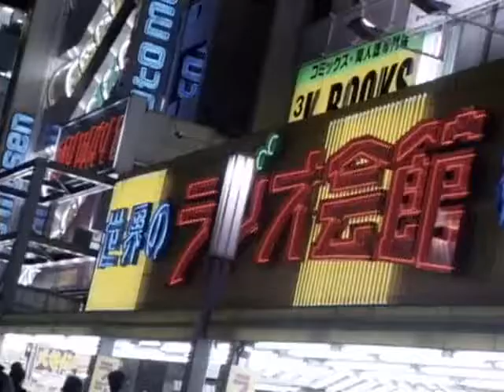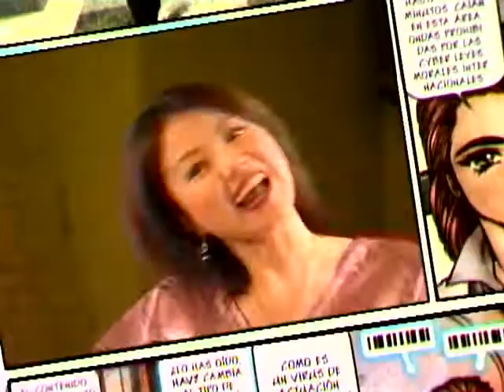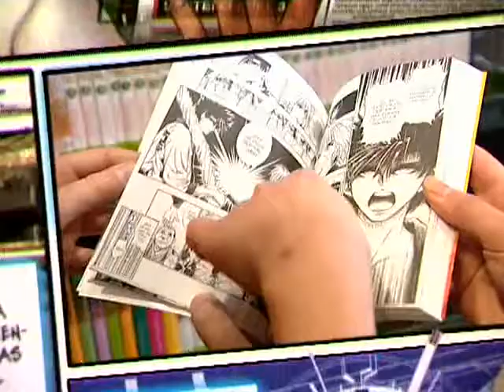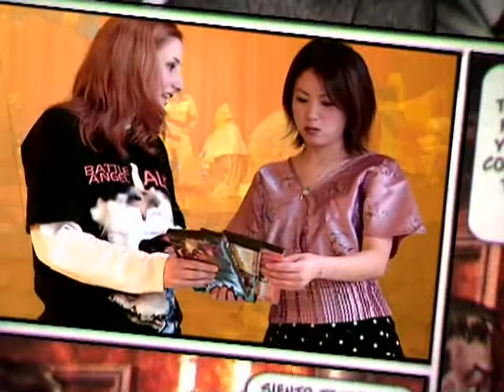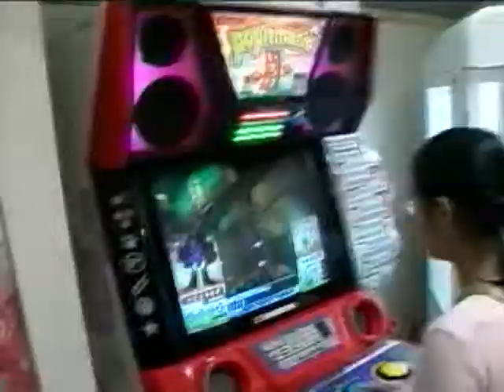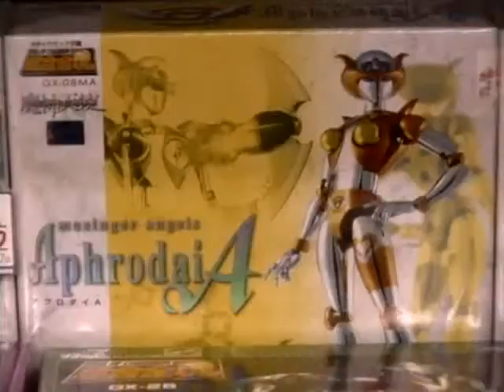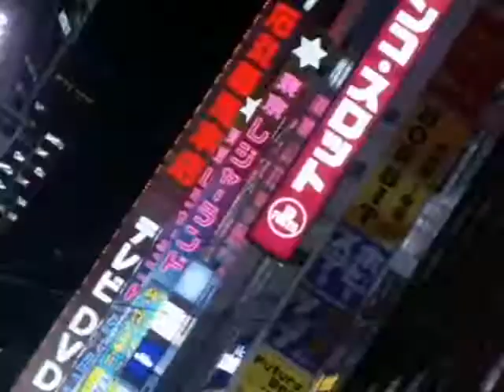Documental Explosión Anime Parte 3 (3/4)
El presente documental explora al anime como fenómeno social que ha impactado al mundo occidental. En el film se podrán encontrar las voces de aquellos que han contribuido a hacer de este género audiovisual el gigante comercial que es hoy: Hayao Miyasaki, creador de "El Viaje de Chihiro" anime que obtuvo el premio Oscar; Katsuhiro Otomo, creador el film que dejo de manifiesto que el anime no era más patrimonio infantil, "Akira"; entre otros tantos.

En definitiva, si eres aficionado al anime u otaku, y no has visto éste documental; quizá no amas al anime tanto como tú crees jeje je.